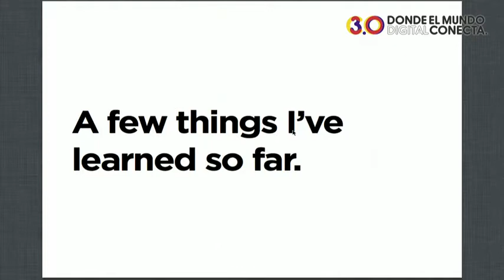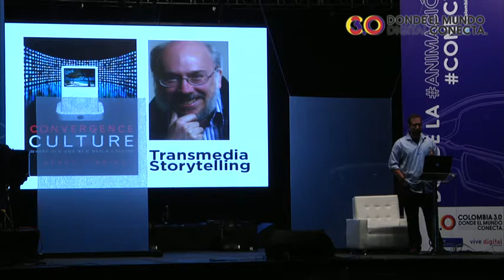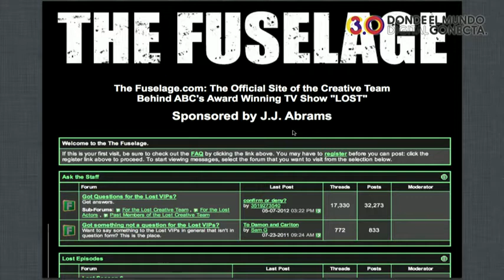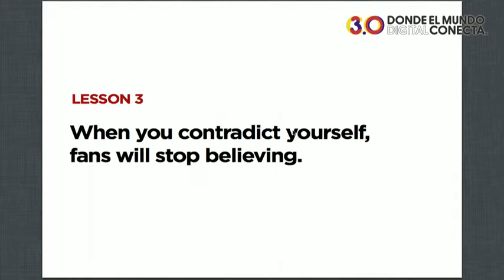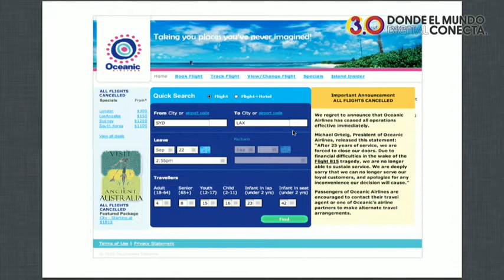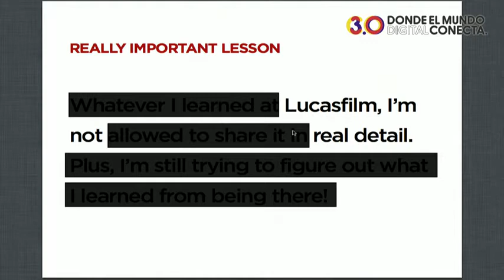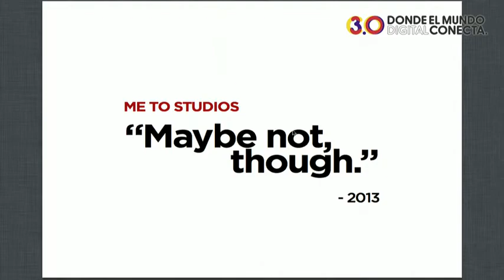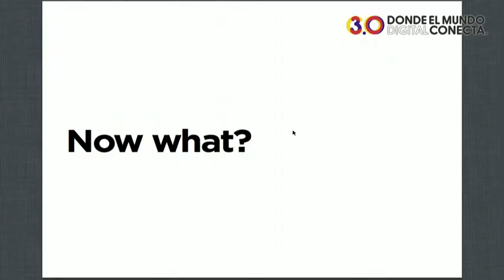Transmedia - Ivan Askwith - Lecciones de una carrera en Transmedia